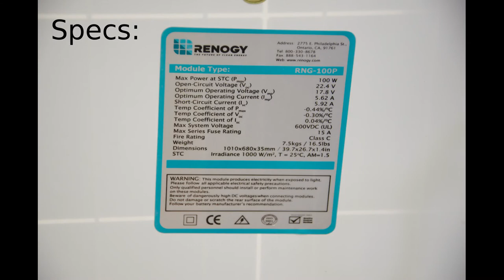Shed Build: Solar Panels Update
This is just a quick update on the solar project.  I had trouble finding a site in Canada that sold panels for a decent price but ended up finding some on Amazon.  Also ordered mounts from another site after a lot of research.  Still undecided on how to do the rack.  Ex: go with unistrut, or custom build out of wood.  I will decide that by the time the mounts come in.

Amazon link for solar panels (they don't seem to sell the 2 panel kit anymore, it was cheaper that way)